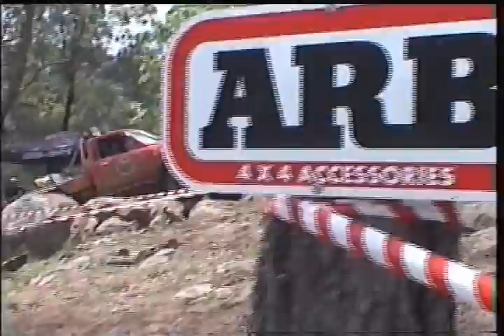Superior All Terrain Challenge.Jodie & Mike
Jodie & Mike  Claytons towing
Jodie went on to win 2007 Modified Series